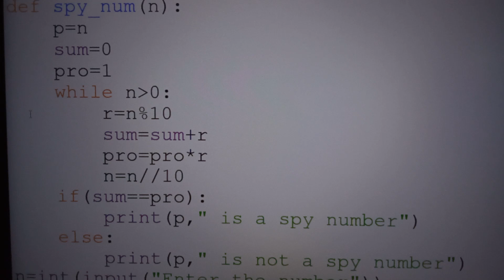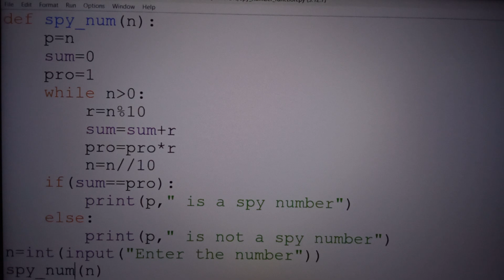write a Python program to check whether a given number is a spy number using function